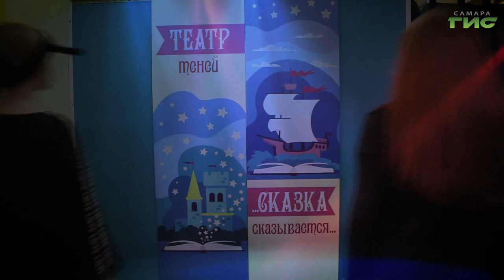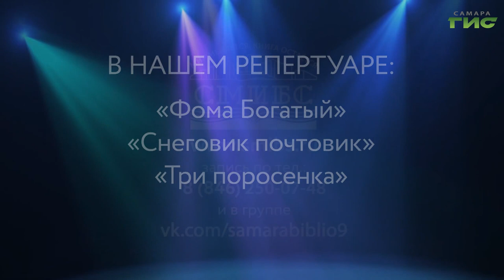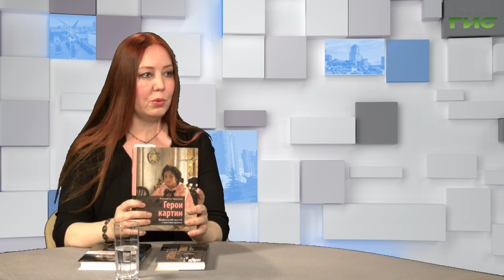"Работа библиотек в летний период" / "Город С" от 07.07.2023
Летом в библиотеках Самары пройдут разные по формату и тематике мероприятия. Как можно стать участниками этих проектов? Что интересного приготовили библиотеки Самары для детей и взрослых? Подробнее о проектах поговорим в программе "Город С". Гости в студии: Оксана Носач, главный библиотекарь Библиотеки №5 СМИБС г. Самара и Татьяна Лупинос, заведующая филиалом Библиотека №9 СМИБС г. Самара.